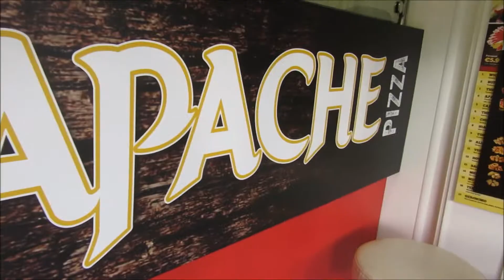HAVE TO DO THIS MORE OFTEN!!!!